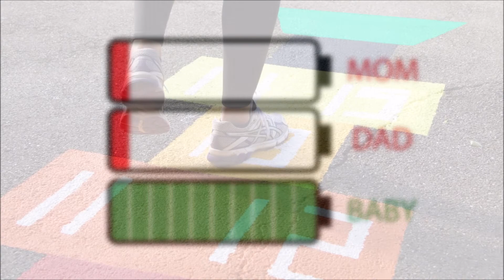LOS JUGUETES COMO ESCOGER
¿Si les preguntaran a los niños, qué regalo les pedirían a los Reyes Magos?
¿Qué puede decir la psicología del desarrollo con relación al juego y los juguetes?
¿Cómo escoger un juguete con un criterio educativo?
En este documental encontrarás esta información.

Splashing Around. The green orbs. Biblioteca de audio de You tube.
After School Jamboree. green orbs. Biblioteca de audio de You tube.
Lovable Clown Sit Com. Sir Cubworth. . Biblioteca de audio de You tube.